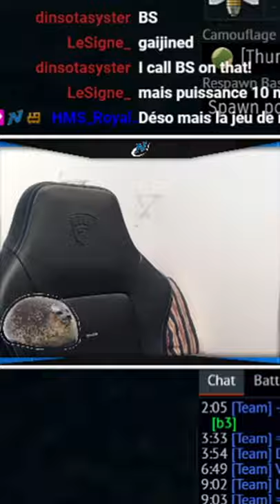when war thunder BS is too much.